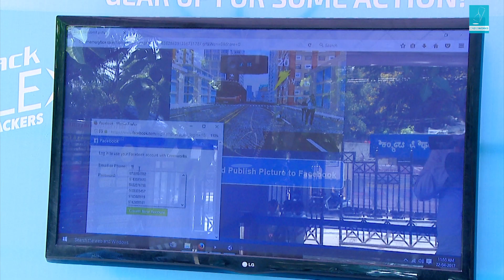VR Game with Motion Sensor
Virtual Reality Game with Motion Sensing Technology for Fastrack Reflex!

Experience the truly immersive virtual reality game!
Take up the run challenge, get immersed in a virtual city and complete the game by overcoming all the obstacles! You can control your movement just by simple gestures.

For brand activation ideas and innovative marketing solutions-